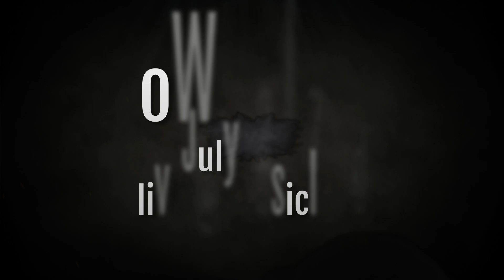Ownkind - Live on Asylum @ Musicland (July 2007)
Here's some older footage of 'Ownkind' playing on a TV show called Asylum at Musicland in Fawkner wayyyyy back in July of 2007!

This was originally on YouTube but seems to have disappeared, so I'm glad I finally found this on an old disc I had in the garage! You really have to take care of these sort of things, it's history!

Some of you legends that have been following me for years and years may remember this, hell, you may have even been there!

You can still stream Ownkind on Spotify and Apple etc